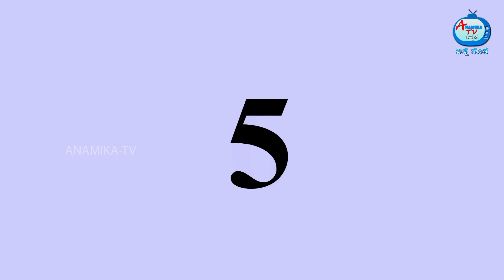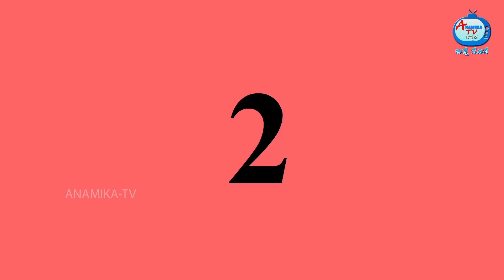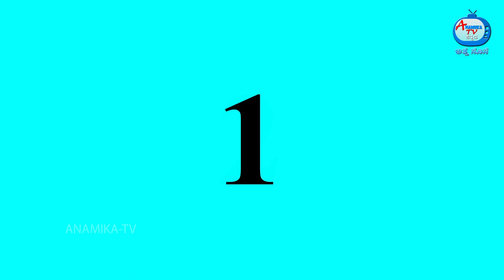ಭಿಕ್ಷುಕ ಸೊಸೆ | Anamika TV Atte Sose S1: E1 | Kannada Kathe | Kannada Stories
ಭಿಕ್ಷುಕ ಸೊಸೆ | Anamika TV Atte Sose S1: E1 | Kannada Kathe | Kannada Stories | Kannada Comedy Stories | Anamika TV Stories